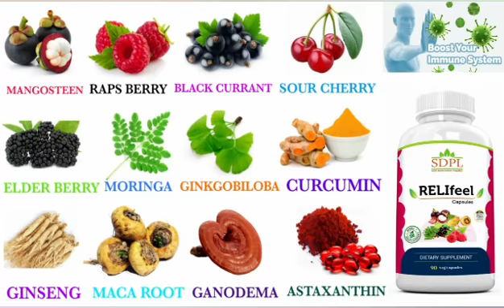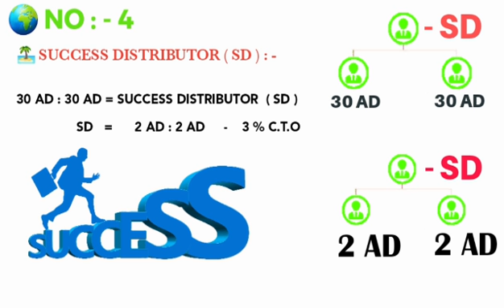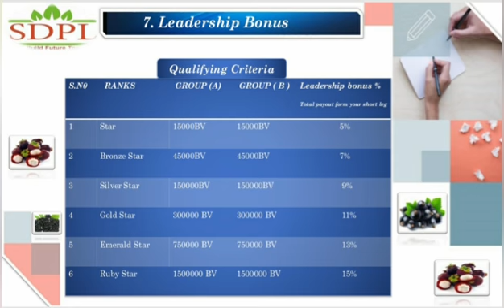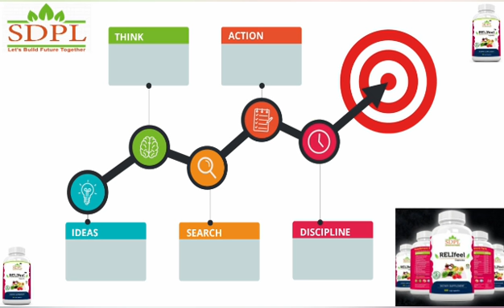new mlm company sdpl india pvt ltd join fast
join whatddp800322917